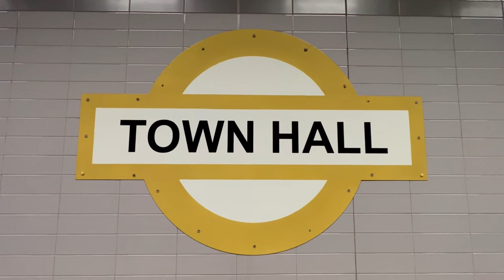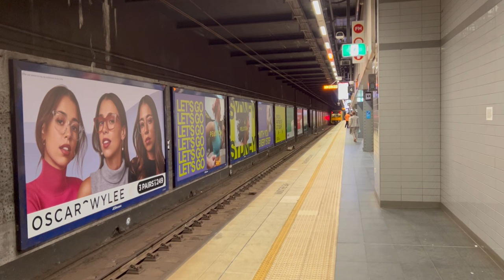Transport for Sydney Vlog 706: Town Hall Trainspotting Part 3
Vlog 706
Town Hall Trainspotting Part 3

This video shows a variety of suburban trains at Town Hall station.

Requested by Jakes Adelaide Trams & Trains Connections